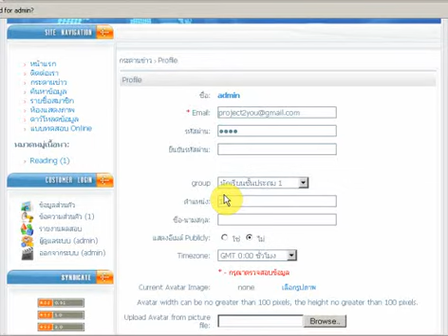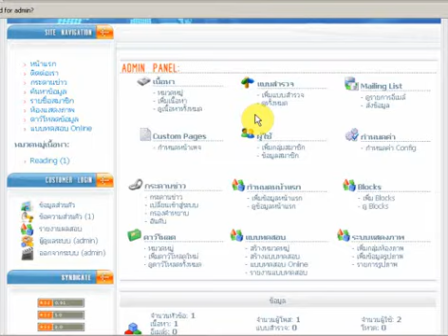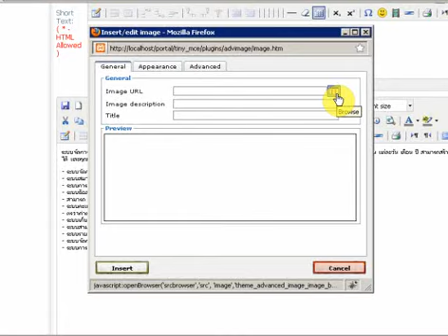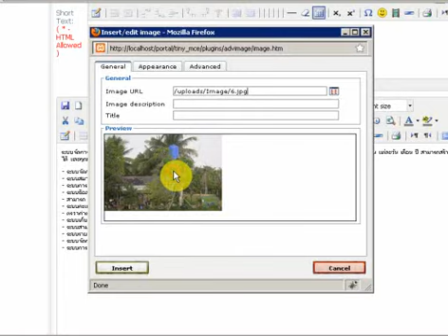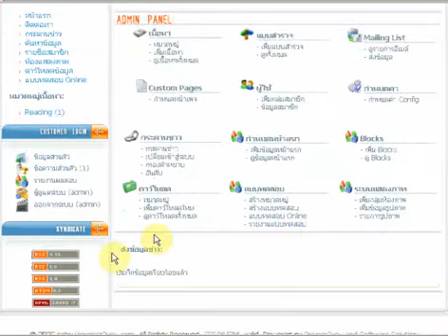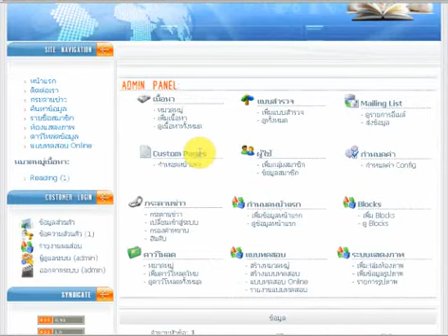ข้อสอบออนไลน์ : กำหนดหน้าเพจ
ข้อสอบออนไลน์ : สำหรับส่วนนี้จะเป็นการกำหนดหน้าแรกของข้อสอบออนไลน์ ซึ่งผู้ใช้สามารถทำการใส่ข้อมูลรูปภาพ ไฟล์วีดีโอต่างๆ  ได้ สามารถเพิ่มข้อมูลใหม่ได้ โดยข้อมูลนั้นจะทำการจัดเรียงตามวันที่ (project2you.com)